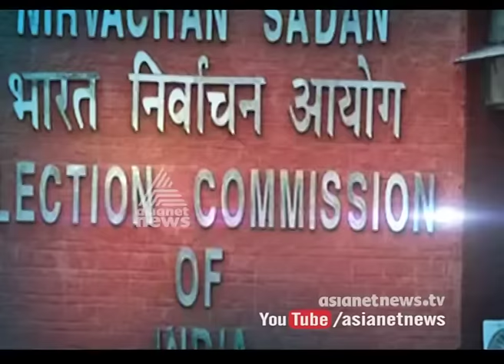Navjot Kaur Sidhu response about Navjot Singh Sidhu's congress relation